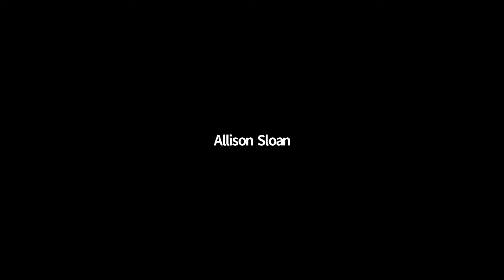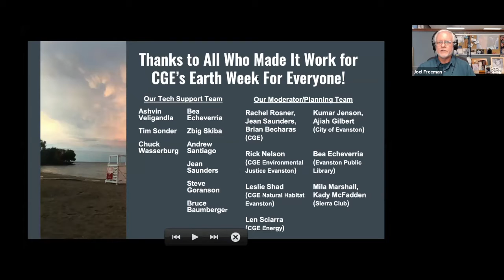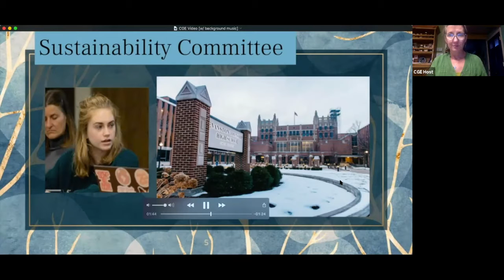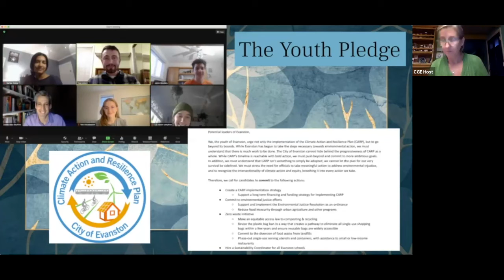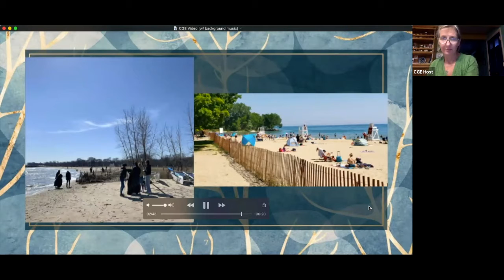CGE 10th Anniversary Celebration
On the closing evening of Earth Week for Everyone, CGE founding members, current members, city officials and others gathered online to discuss CGE history and aspirations.